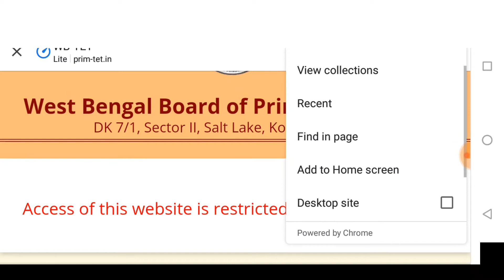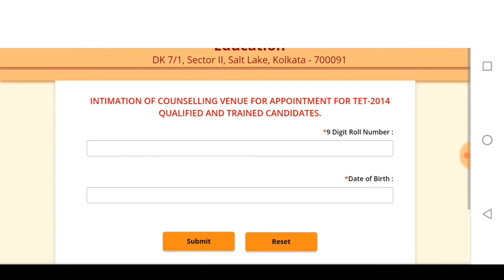প্রাইমারী শিক্ষক নিয়োগে স্টে উঠে গেল | primary tet 2014 stay oder withdrawal | primary counselling